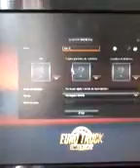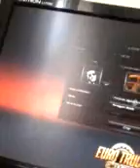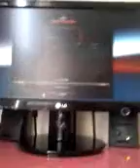Euro Truck Simuator 2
Iscreva-se no meu canal